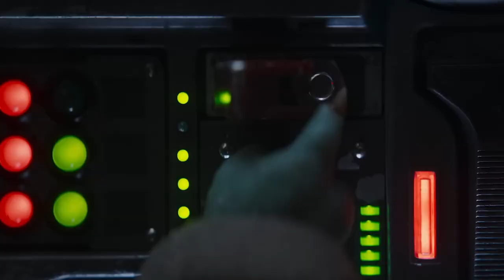The Mandalorian Season 3: EVEYRTHING We Know..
Welcome back to Film Whip, today on the channel we're going to be talking about The Mandalorian Season 3: EVEYRTHING We Know, if you're excited to learn more about this then make sure you watch the whole way through because you don't want to miss the details we have for you!